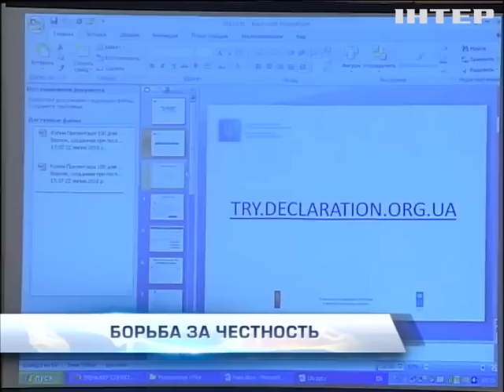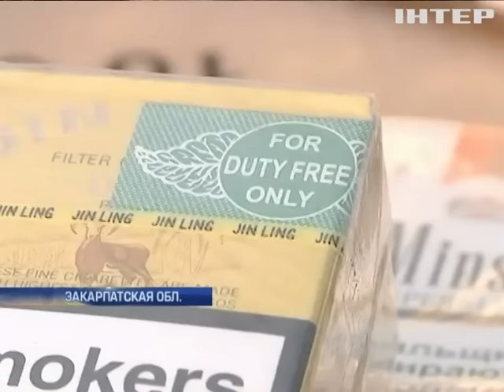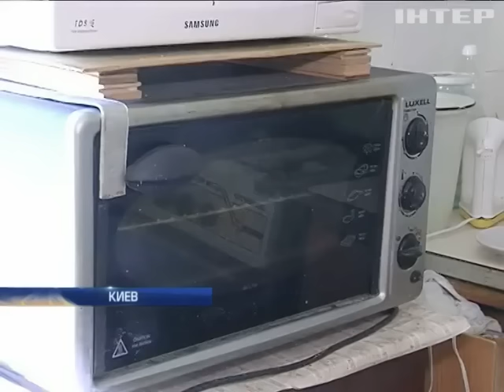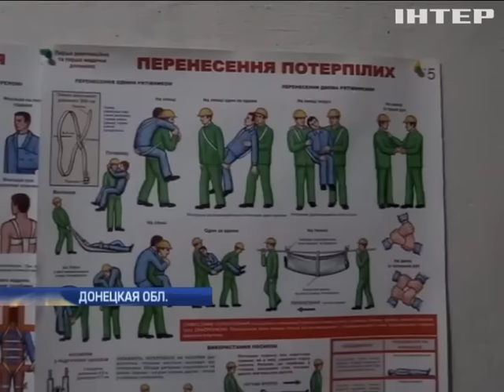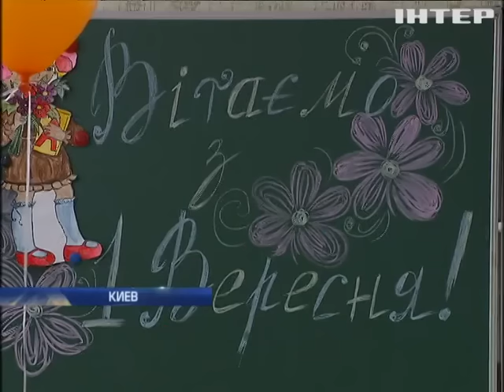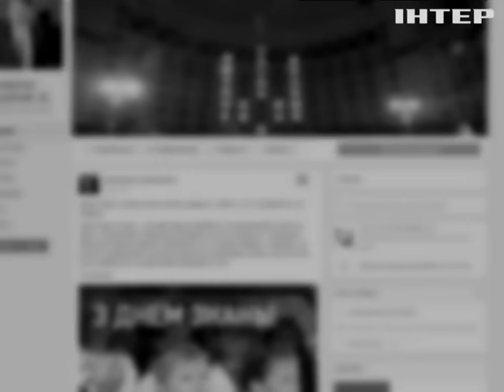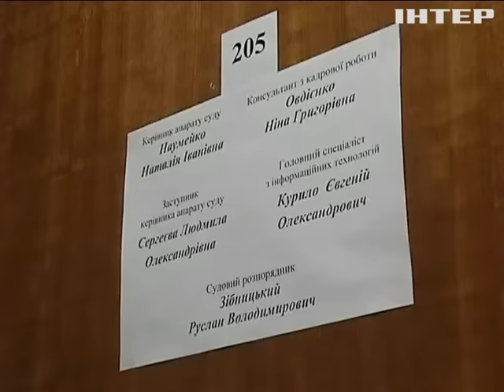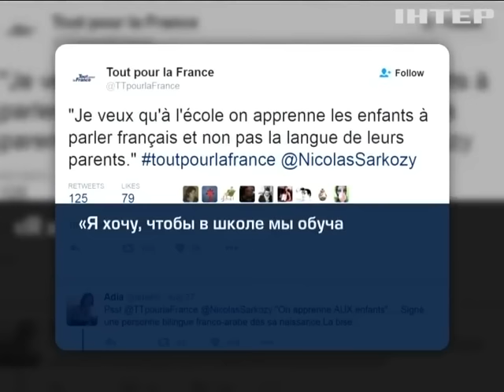Подробности, выпуск за 1 сентября 2016 года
Главные темы выпуска. Кадровый голодомор. Почему обещанный набор в нацполицию в Николаевской области так и не начался? Дело Кривого Озера. Суд оставил под стражей второго из арестованных полицейских. На ватт золота. В Украине вступили в силу повышенные тарифы на электроэнергию. Линейка во время затишья. Как прошел первый звонок в прифронтовых селах?